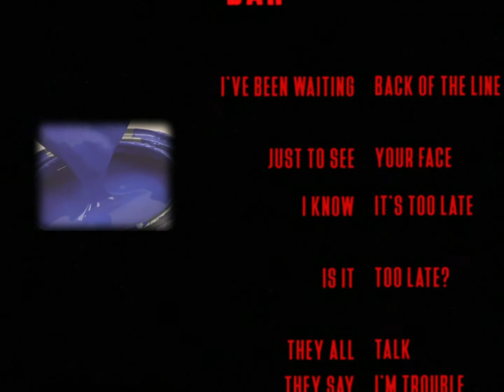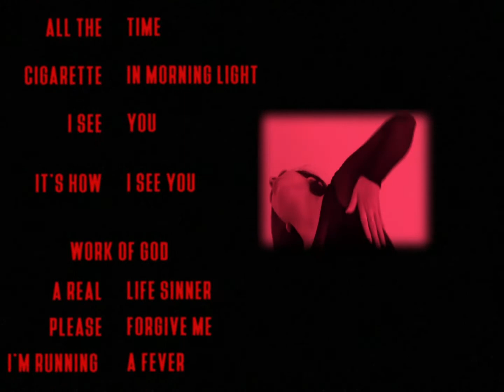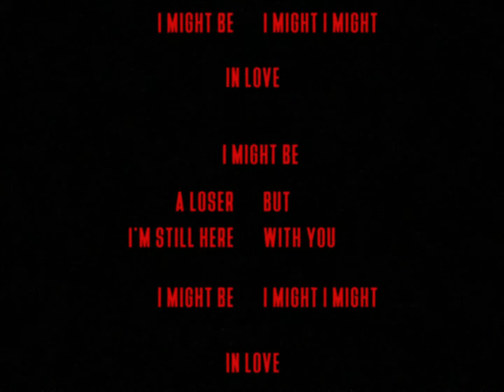BAR - Fiction (Official Lyric Video)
The official lyric video for “Fiction” by BAR

Credits:
Animation & Edit by: Jerry Sanchez
Additional Footage: Elizabeth Ben-Shmuel

Written By: Bar Asolin, Ben Atyas, Ryan Hunter, Warren Trunz
Produced By: Ben Atyas, Spooked Horse
Engineered & Mixed By: Warren Trunz
Mastered By: Chris Gehringer